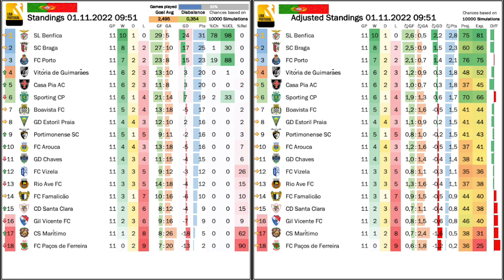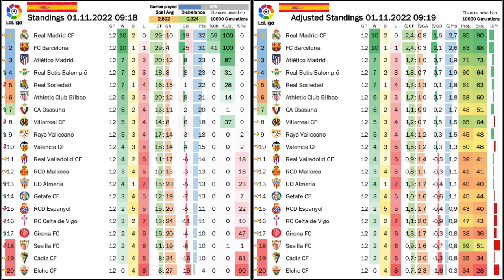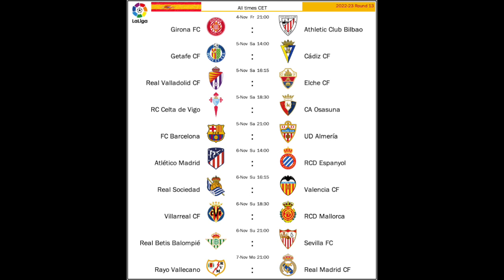Did an "Invented" Penalty Bring the Excitement Back?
Despite all the crisis talk, Barcelona did get their job done over the past two weekends in LaLiga and it was rather Real Madrid who did not put in a 100% effort. And then a curious penalty causes the blancos to drop points and suddenly it is quite tight again! On the flipside, Benfica are extending their league on top of the league thanks to a win at Porto and to their rivals dropping points.

00:00 Opening observations
03:54 A tense clásico goes to Benfica
06:44 Porto and Sporting dropping more points
07:46 POR Standings, projections and upcoming games
10:09 Individual class see Real, Atleti and Barça win
12:52 Another shocker for Atletico
14:49 Lewandowski gets a late winner
17:13 Contentious calls in Madrid
19:42 ESP Standings, projections and upcoming games